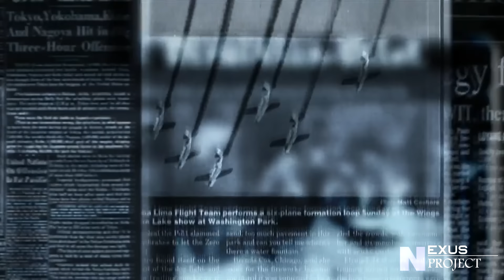LA HISTORIA DEL GRUPO LIMITE 2020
Esta es la historia de uno de los grupos regio montanos mas destacados de la onda grupera EL GRUPO LIMITE